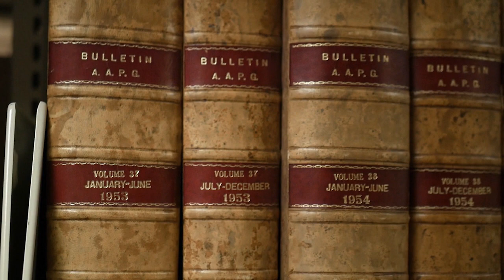Central Records: Transition to the Digital Age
@TxRRC is digitizing our historic oilandgas files. Watch how we’re putting them online for easy access to these important records.